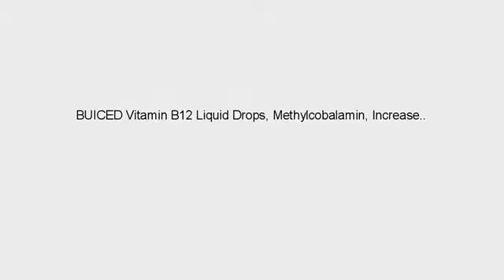LIQUID VITAMINS BEST AMAZON Must See Review! BUICED Vitamin B12 Liquid Drops, Methylcobalamin, In..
Increased Energy and helps Prevent Memory Loss Boost your Mood and Supports Heart Health Healthy Skin and Digestion Aid Supports Cardiovascular Health and Healthy Blood SugarMetabolism Stregthen's Hair and Nails and helps Reduce Depression